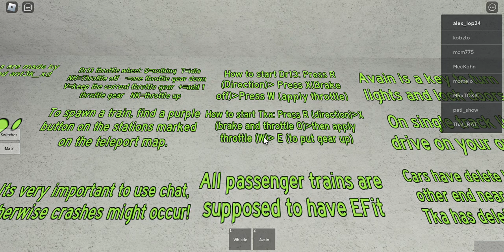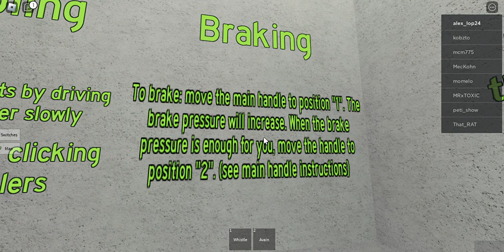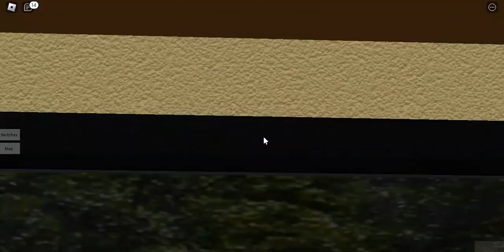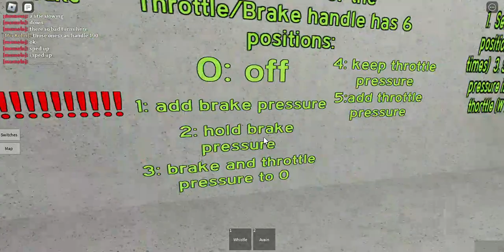this game is hard